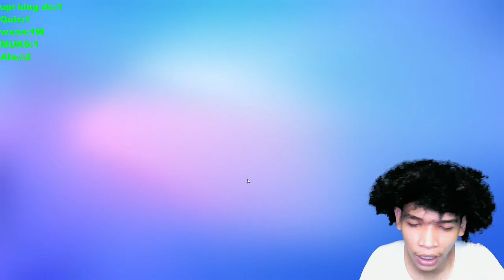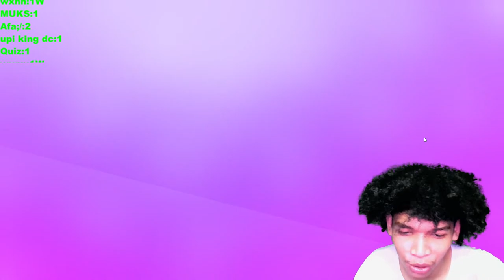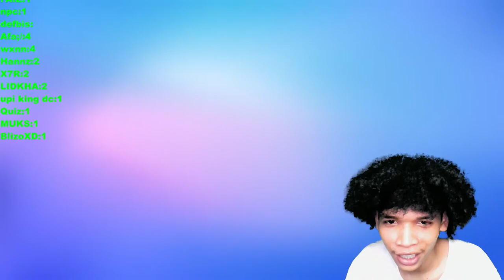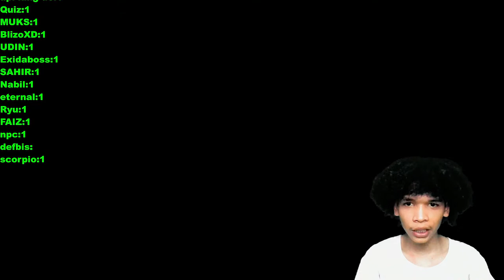LIVE STUMBLE GUYS NOW MALAM JUM'AT LETSGOOO LEGENDARY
Bantu LIDKHA upgrade keperluan livestreaming ↙↙ (Jangan Pakai Duit Nenek)